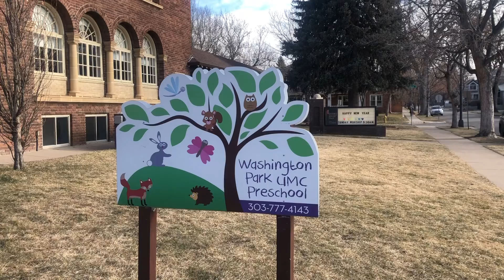March 2021 Wee Worship